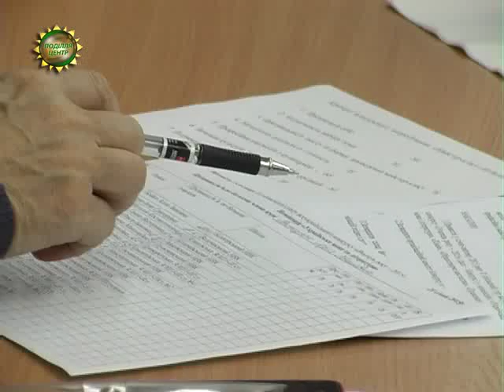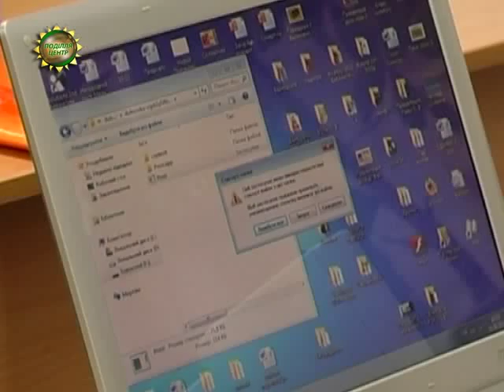ХОДТРК "Поділля-центр" Всеукраїнський конкурс «Вчитель року»